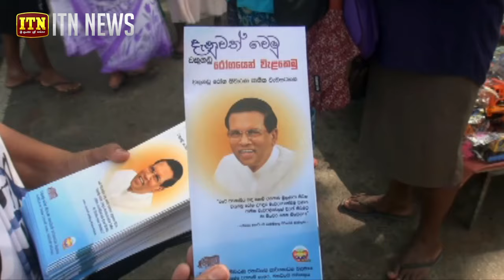රට වෙනුවෙන් එකට සිටිමු ජාතික වැඩසටහන මොණරාගල දිස්ත්‍රික්කයට...